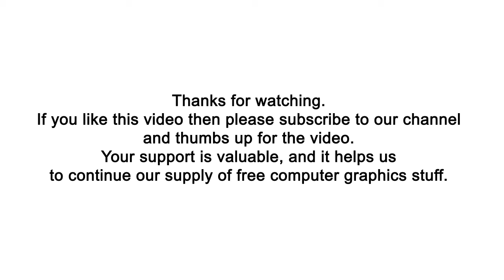Spain flag waving: over Green Screen, Blue Screen and sky (2021)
This is a seamless (looping ) 3d realistic animation of Spain flag waving over Green Screen, Blue Screen and sky.